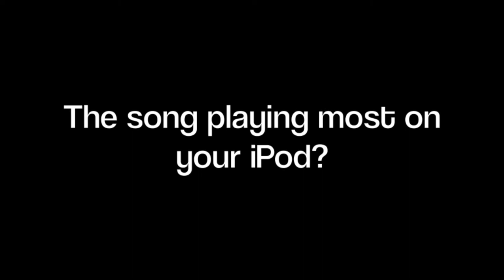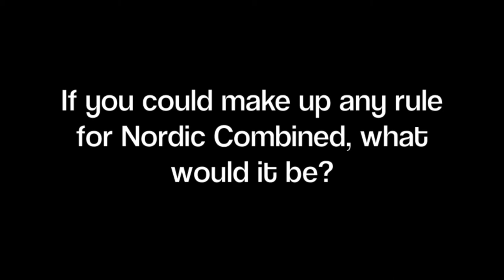5 questions with... Tim Hug (SUI)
See Tim answer some (very hard!) questions off the beaten track in this new episode of "5 questions with". Why Tim's hair is under discussion and why everybody in Nordic Combined might be jumping naked, find out in this little video! Enjoy!

DESCRIPTION:
Nordic combined is a winter sport in which athletes compete in both cross-country skiing and ski jumping. The first major competition in Nordic combined was held in 1892 in Oslo at the first Holmenkollen Ski Festival, an event still held annually. In Norway, popularity of the Holmenkollen, and Nordic combined in general, was great. The sport was included at the 1924 Winter Olympics, and has been on the programme ever since.